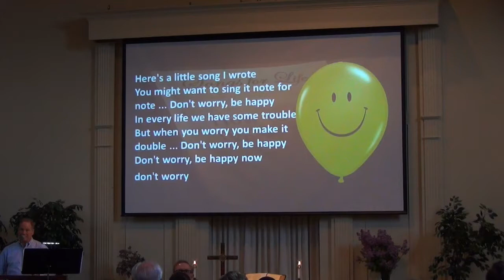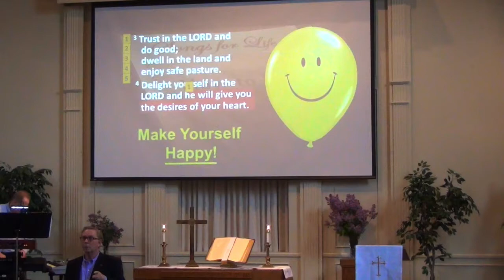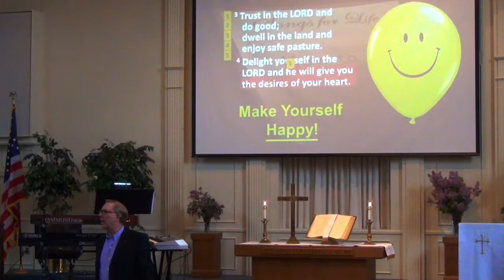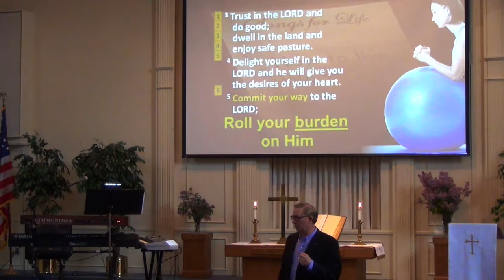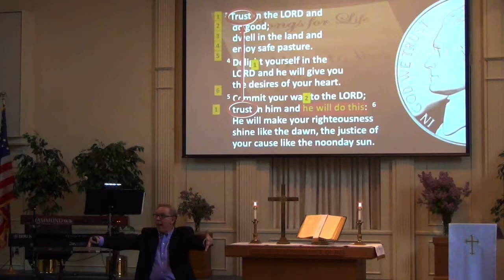'How to Live Worry Free', Pastor Dennis on April 30 '17